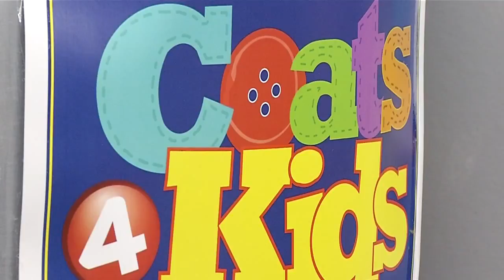More than 5,000 coats donated during Coats 4 Kids Live Drive